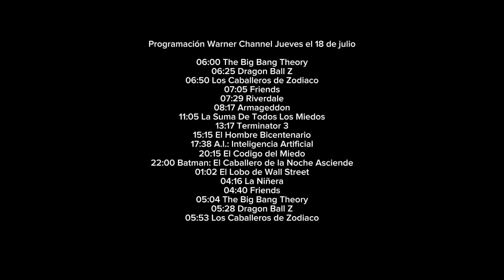Programación Warner Channel Jueves el 18 de julio de 2024